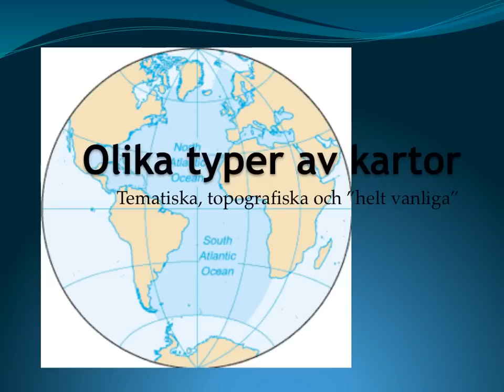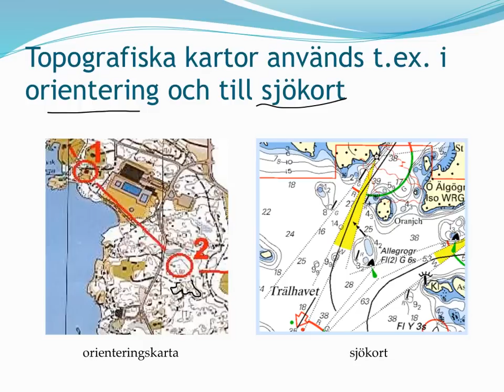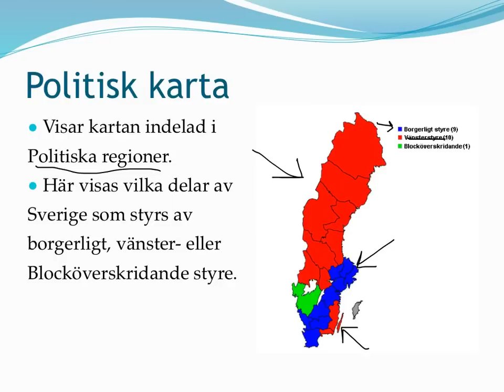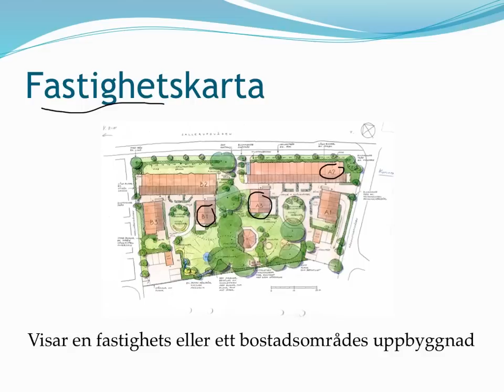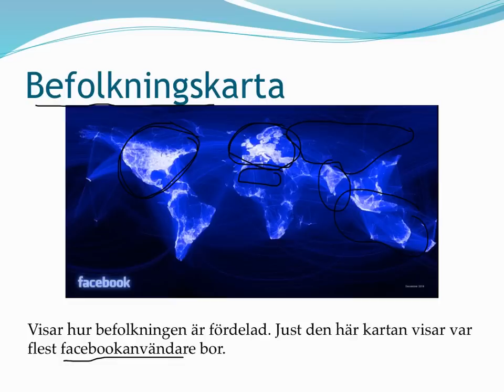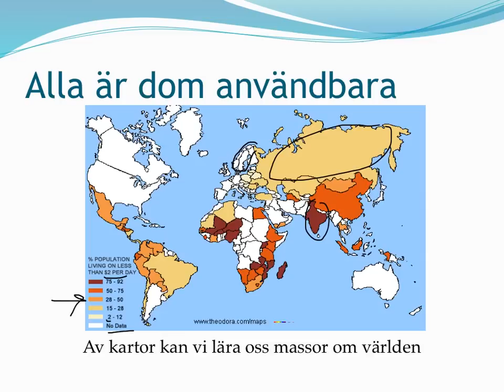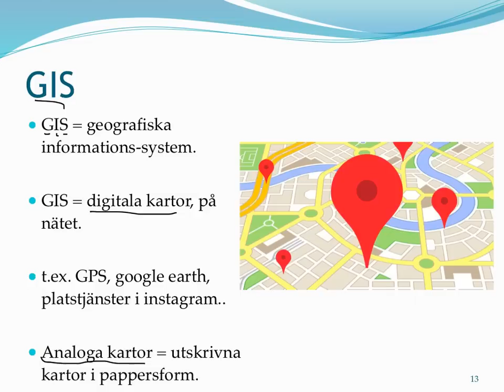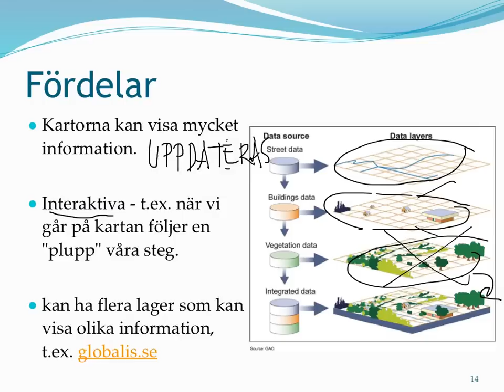olika sorters kartor